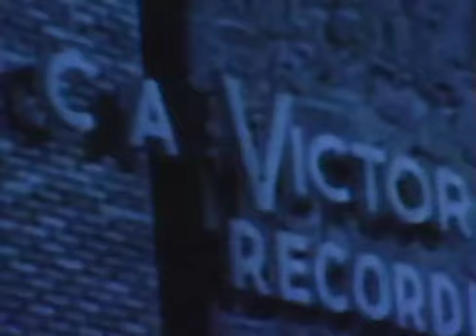An Evening With Al Schmitt (Pt. 1)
An evening at the Grammy Museum celebrating the career and musical history of Al Schmitt, with special guests Natalie Cole, George Benson, and Steve Lukather.